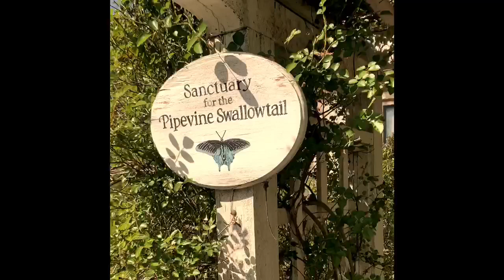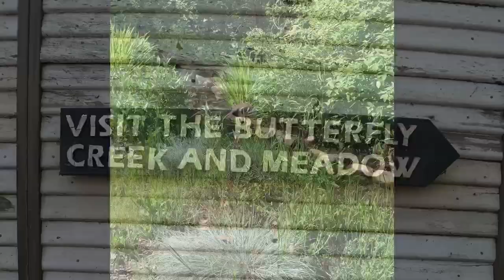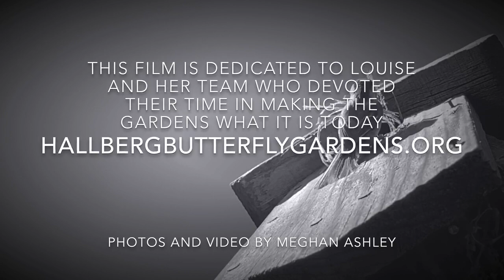A Garden Walk, April 2020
Hallberg Butterfly Gardens observations in April 2020. Come along on a stroll to see what plants are in bloom and who is rustling in the gardens April 2020
To see more of our sightings from the gardens please visit our INaturalist page or Instagram. All photos and videos were taken at HBG by Curator Meghan Ashley.